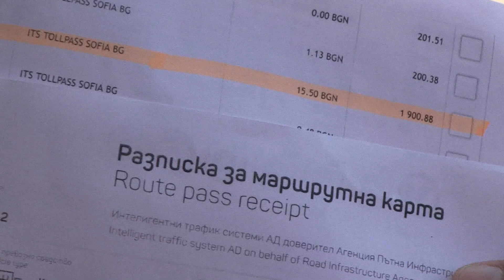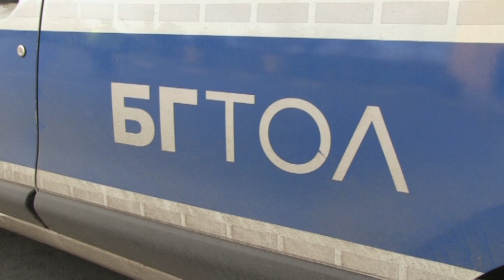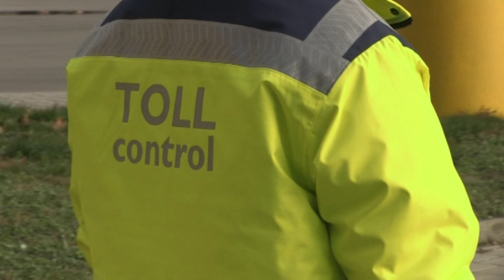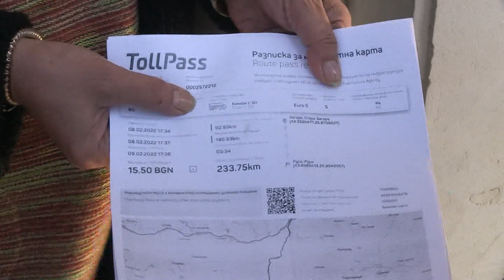Абсурд: 21 секунди разлика донесоха глоба от 750 лв. на превозвач от Русе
21 секунди разлика във валидността на тол картата на тежкотоварен камион и засичането му от тол камера донесоха глоба от 750 лв. на превозвач от Русе. За абсурдния случай алармира Елка Недкова, която е възмутена от поредната неразбория в тол системата./ Русе Медиа
00:00 начало
00:47 снх превозвач
07:09 кадри
Русе Медиа провежда кратка анкета за бъдещото развитие
Вашето мнение е важно за нас! Благодарим!